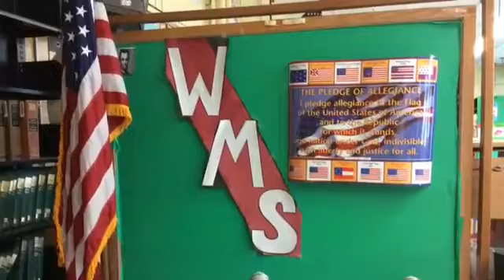WMS Morning News 3/13/17